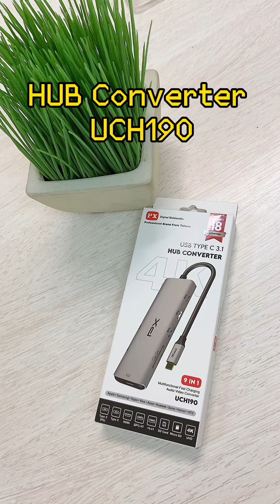USB Hub Converter Type C 3.1 Macbook Laptop HDMI 9 in 1 PX UCH190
MULTIPORT & MULTIFUNCTION (9 in 1)
- USB Type C (PD Charging) : Mengisi daya secara bersamaan
- 3*USB 3.0 : Kecepatan transmisi sampai 5Gbps
- 1*USB 2.0 : Kecepatan transmisi sampai 480Mbps
- 1*USB Type C 3.0 : Membaca dan mentransfer data sampai 5Gps
- 4K HDMI : Menghubungkan Laptop ke TV/Monitor/Proyektor
- Micro SD : Membaca data cepat dari Kamera, Smartphone dll, sampai 1TB
- SD Card : Membaca data cepat dari Kamera, DSLR dll, sampai 1 TB

USB TYPE C FAST CHARGING
Mendukung PD100W (mengisi daya), dapat digunakan secara bersamaan

Material Alumunium Alloy, mengeluarkan efek panas yang baik, tahan lama, sinyal AV stabil, transmisi USB lebih lancar & stabil

FAST TRANSMISSION DATA
Memiliki kecepatan transmisi data cepat dan stabil, dengan kecepatan hingga 5Gbps (1 GB File dalam 3 detik)

REAL 4K ULTRA HD DISPLAY & LOW LATENCY
Mendukung resolusi 4K@30Hz, tampilan lebih jernih dan nyata

Material Alumunium Alloy, mengeluarkan efek panas yang baik, tahan lama, sinyal Audio Video stabil, transmisi USB lebih lancar dan stabil
COMPATIBLE PORT :
•Perangkat : Laptop,Tablet & Smartphone USB 3.1 Gen 1 & Thunderbolt 3
•Sistem : Apple Mac OS, Android & Windows

PORTABLE AND LIGHT
Desain yang praktis, ringan & mudah dibawa

FITUR :
1. Plug and Play
2. Resolusi 4K@30Hz Ultra HD
3. Multiport 9 in 1 : 1*USB Type C (PD). 3*USB 3.0, 1*USB 2.0, 1*USB Type C 3.0,
1*HDMI, 1*SD Card, 1*Micro SD
4. USB A : Harddisk, Flashdisk, Mouse, Keyboard, digunakan secara bersamaan

SPESIFIKASI :
Merek : PX
Model : UCH190
Material : Alumunium Alloy
Warna : Space Grey
Panjang Kabel : 15 cm
Input : USB Type C 3.1, Thunderbolt 3
Output : 1*USB Type C (PD). 3*USB 3.0, 1*USB 2.0, 1*USB Type C 3.0,
1*HDMI, 1*SD Card, 1*Micro SD
AWG : 32 AWG
Dimensi Produk: 128x39.6x13mm

Isi Kemasan :
1* PX UCH190
1* Buku Panduan